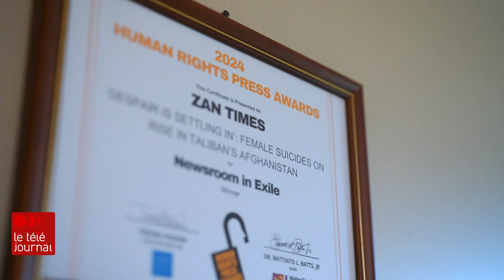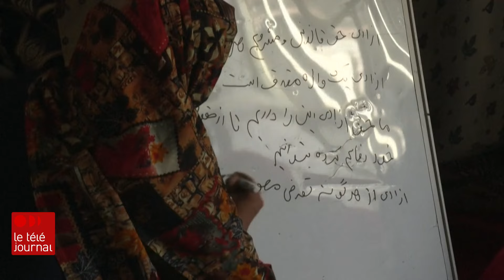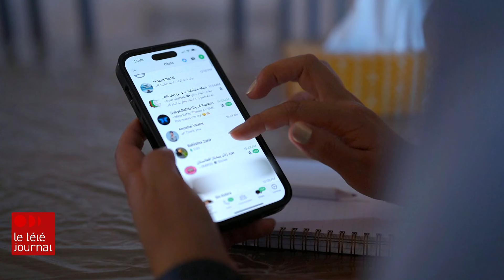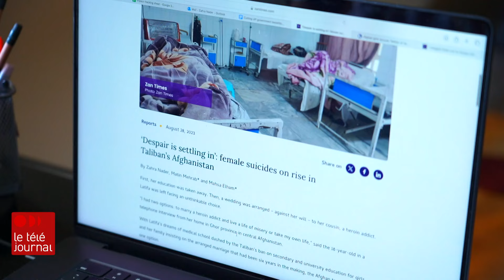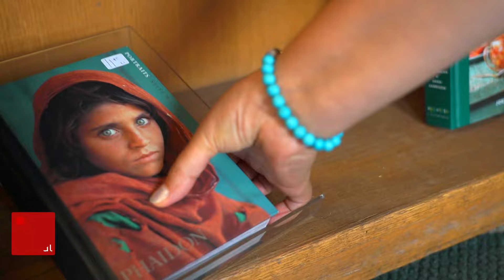Faire connaître la réalité des Afghanes au reste du monde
Elles sont exclues des espaces publics, bannies des écoles, des universités, de nombreuses professions. La situation des femmes afghanes n’a cessé de se détériorer depuis le retour des talibans au pouvoir il y a 3 ans. Une journaliste en exil au Canada s’est donné pour mission d’informer le reste du monde sur la dure réalité des femmes de son pays.

Anne Levasseur a rencontré la fondatrice et éditrice en chef du Zan Times.